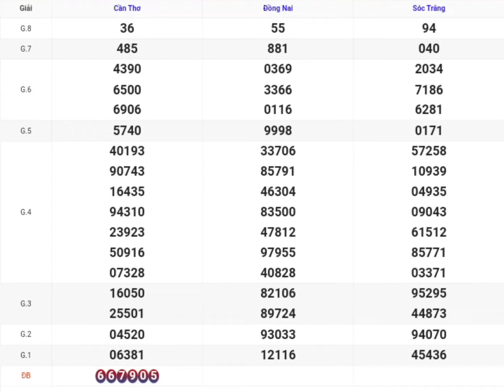xsmn | quay thử kết quả xổ số miền nam p5 hôm nay 10-07-2024 xs đồng nai, cần thơ, sóc trăng